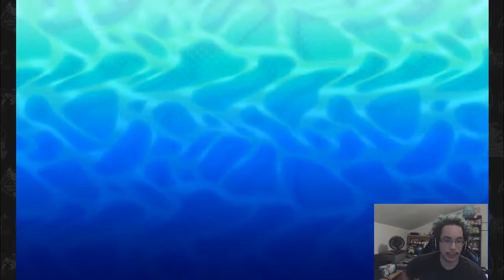"PULLING THE TRIGGER"' | IBL Season 3 Week 2 Battle: Rhode Island Regis vs Birmingham Arons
Go Check out the IBL Here!

Check out LazyGhost!

ADD ME ON THESE SYSTEMS
PSN: NerdsRUs07
WiiU Network ID: nevets07
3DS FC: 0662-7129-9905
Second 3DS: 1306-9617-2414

Anything not said to be mine is not legally mine. the music and website are not mine all copyright goes to the proper owners.
This video is owned by NerdySteve007, unless images/music specified in above description.